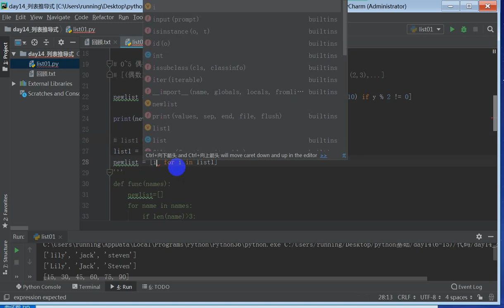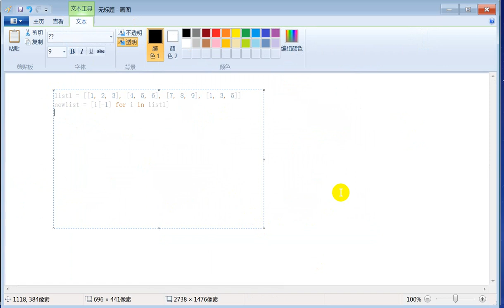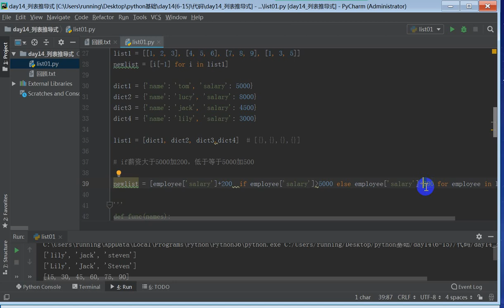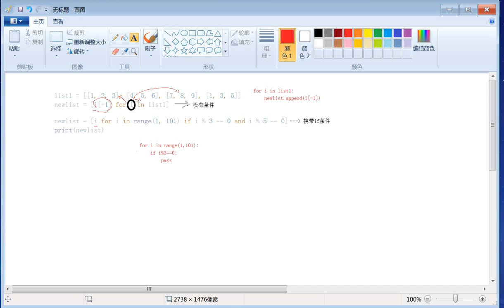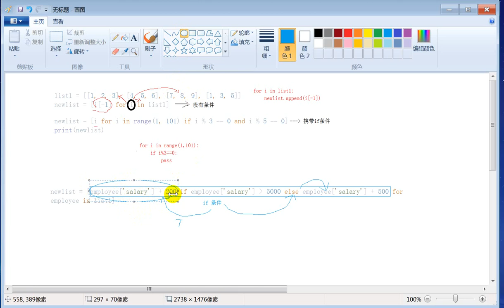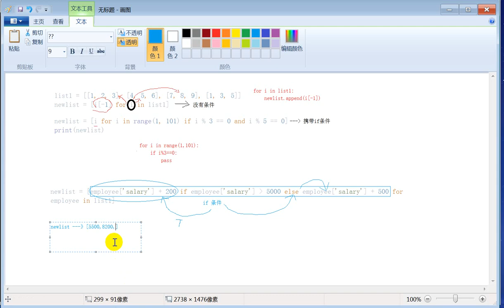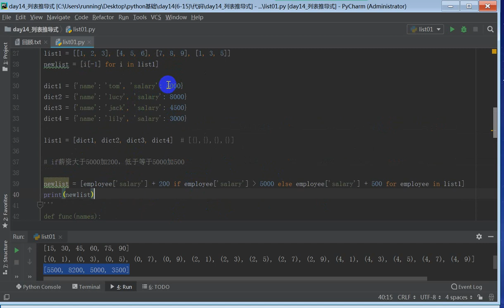1 14 1 列表推导式 2